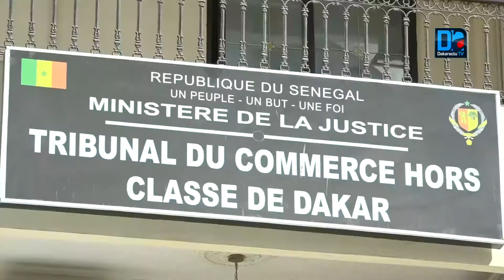Environnement des affaires I M Fall annonce des mesures pour accompagner les investisseurs